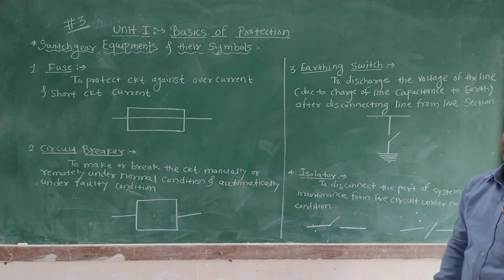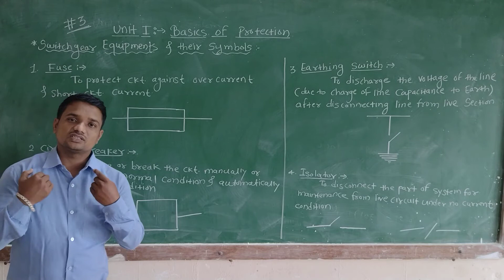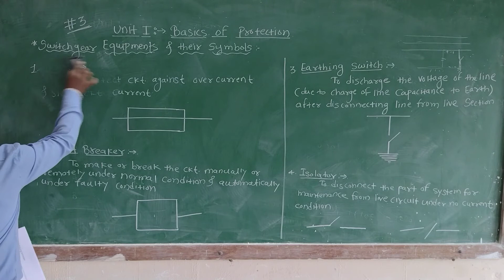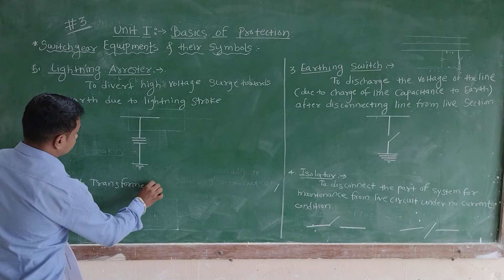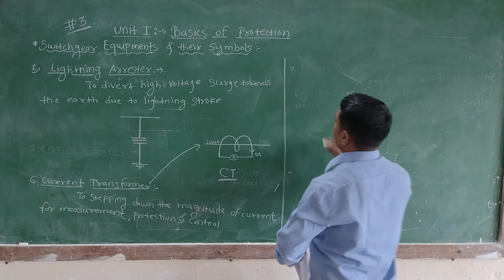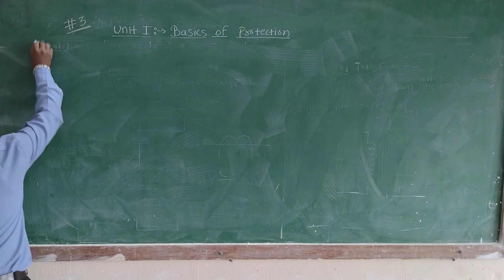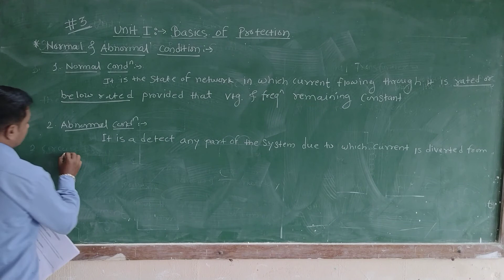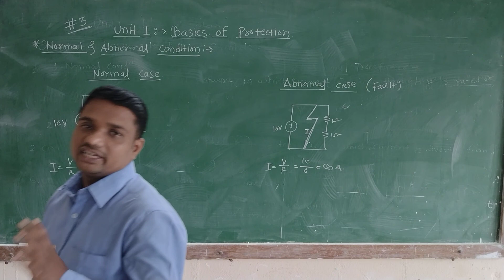SAP U1 Lecture 3